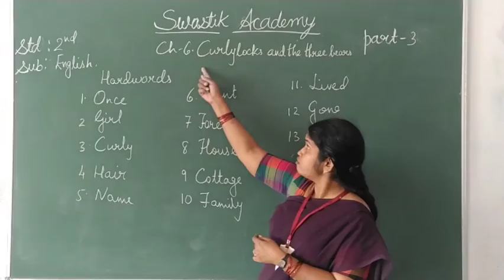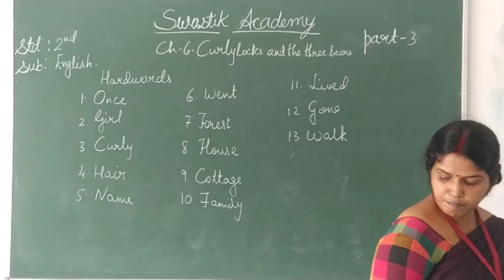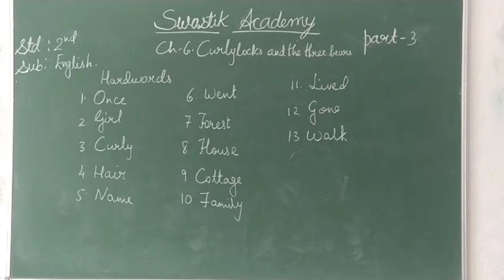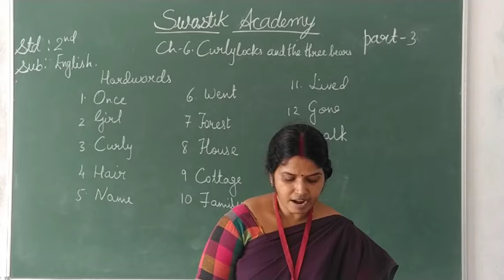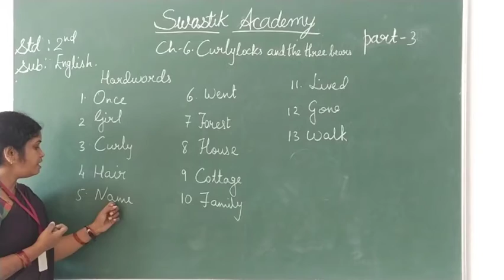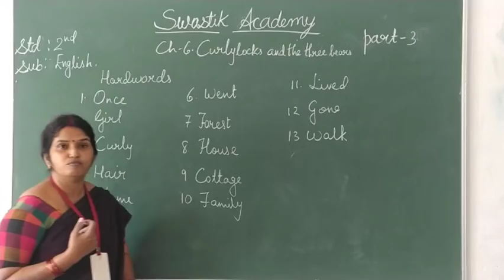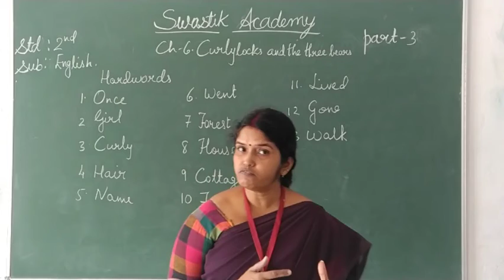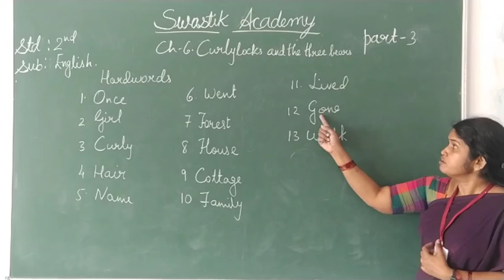STD 2 | ENGLISH | CH-6 Part 3| Swastik Academy | English Medium